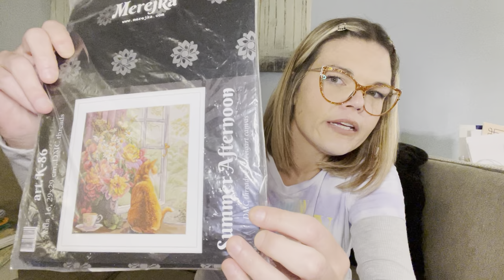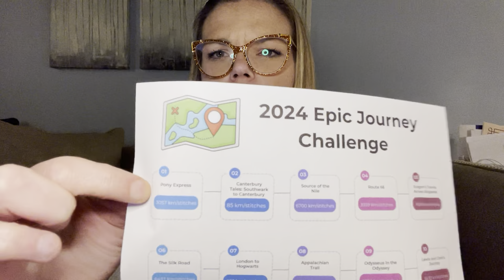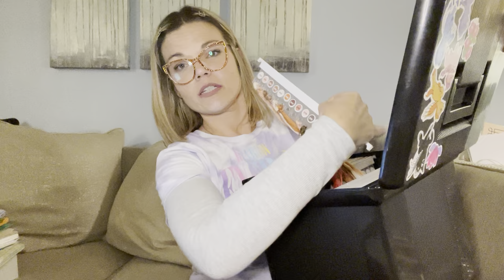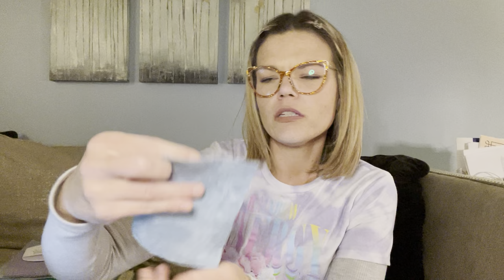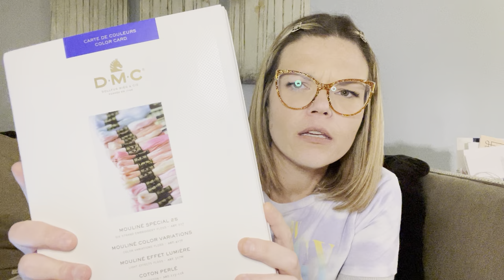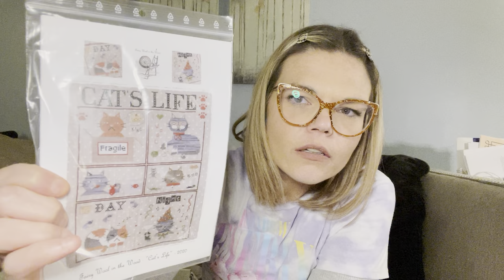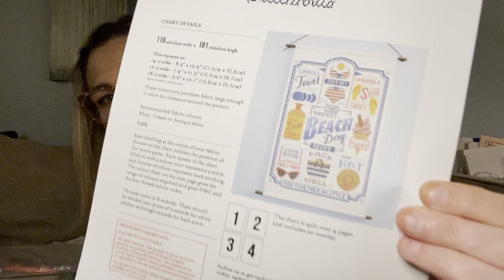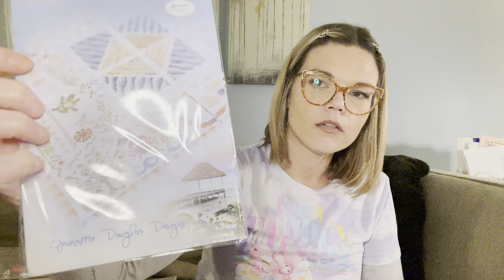Flosstube 2: Full coverage WIPS, a sprinkle of stash, haul and gratitude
Welcome to the Stitch Show! Flosstube 2 jam packed with full coverage wips, stash, haul and a huge thank you!